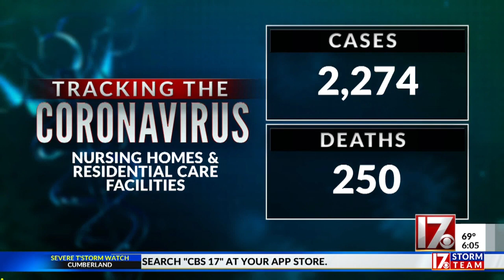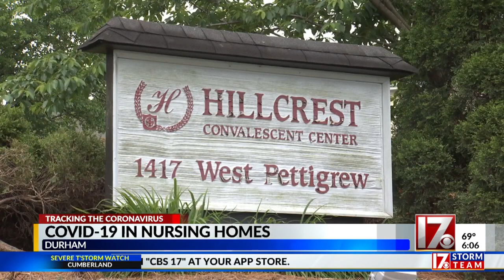Durham nursing home keeps COVID-19 cases low, but still called scene of 'outbreak'